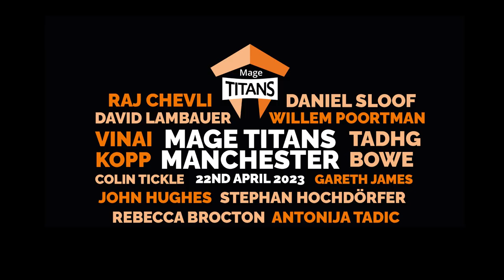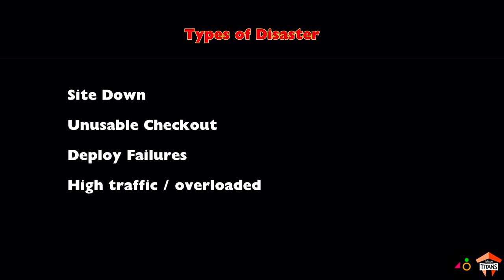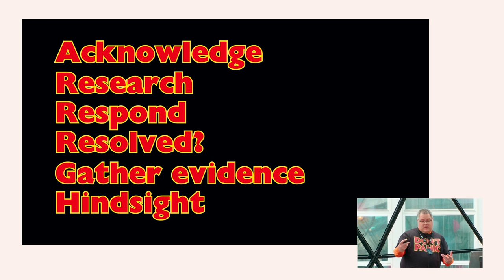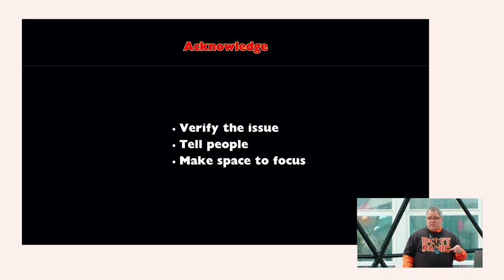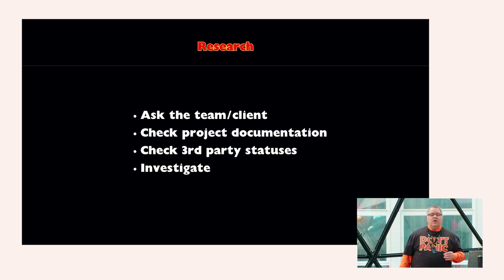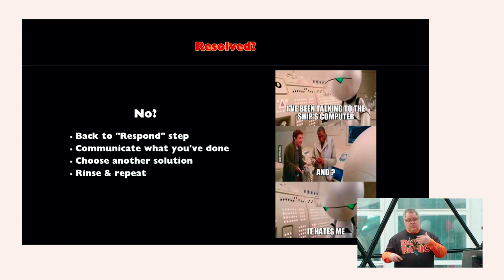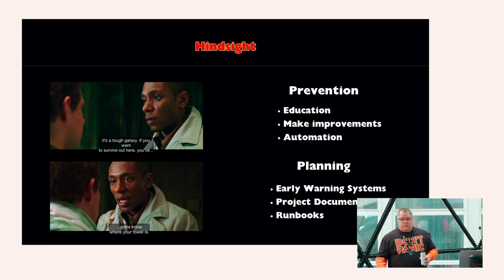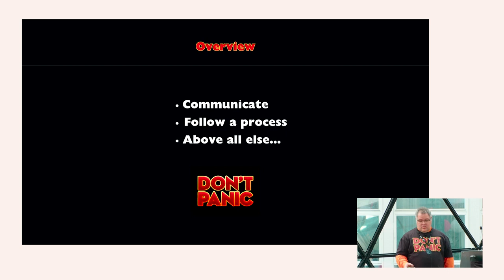Gareth James - Don’t Panic: A Magento Developers Guide to Disasters - Mage Titans 2023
Don’t Panic: A Magento Developers Guide to Disasters

Synopsis

In a perfect world, everything runs smoothly on a Magento site, but we all know there are times when things go wrong. As a developer, it’s easy to panic, but with a clear plan of action, you can deal with the disaster in front of you.

This talk will cover steps to help you Keep Calm and Carry on in the face of a disaster.

About Gareth

I didn’t choose Magento; Magento chose me! I’ve been a Magento developer since 2013 and enjoyed every minute of it. eCommerce has always been at the heart of my work since I started in the web industry in 2007; I’ve worked on sites of all sizes and dealt with issues great and small.